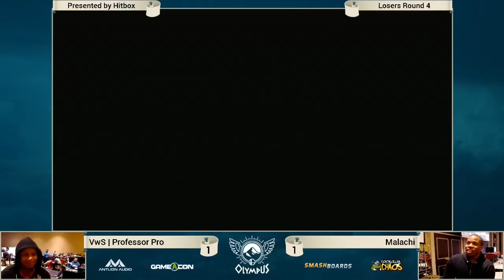Olympus - Malachi (Peach/Sheik) vs Professor Pro (Snake/Fox) - PM Losers - Project M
This Project M tournament set was recorded at Olympus in Atlantic City, NJ on October 30, 2016.